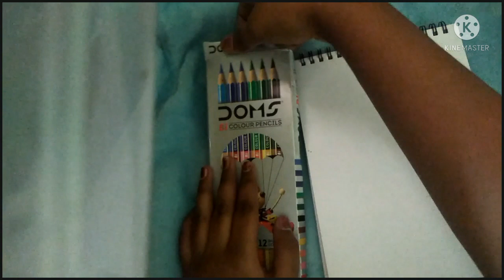how to draw strawberry eating lips [colour pencil realistic drawing]Eunice Rufin Creations. 🌺🌺.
a4 paper
oil pastels (doms)
colour pencils (dons)
pencil
eraser
white hell pen or white paint.